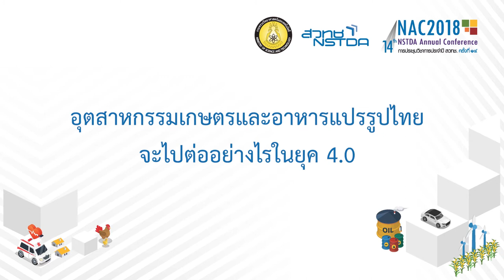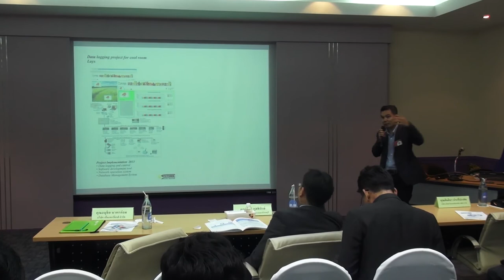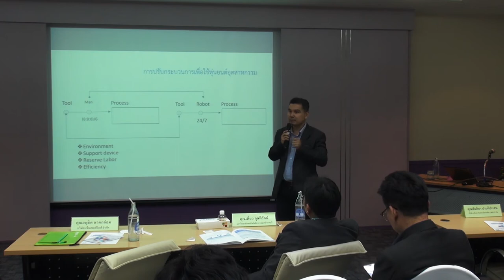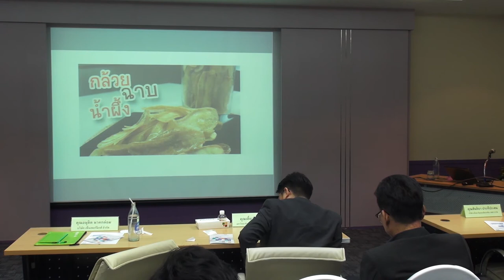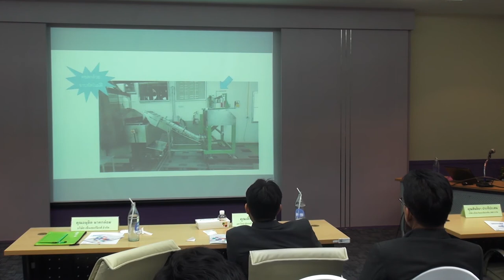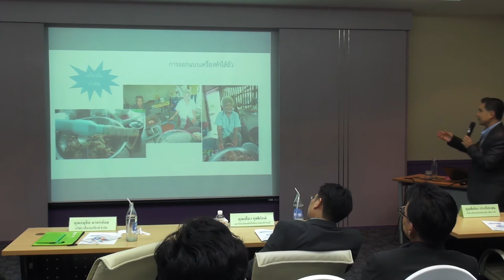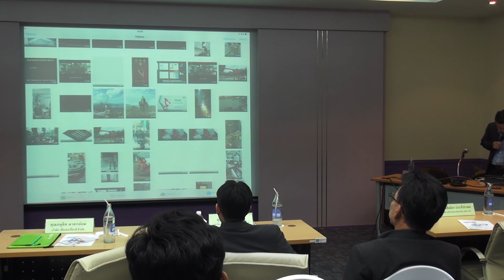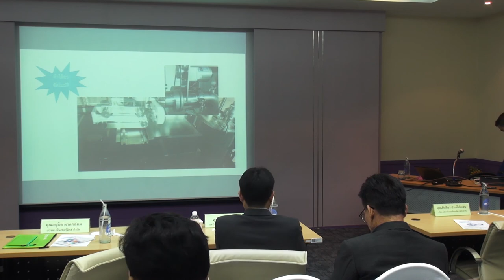การสัมมนา "อุตสาหกรรมเกษตรและอาหารแปรรูปไทยจะไปต่ออย่างไรในยุค 4.0" (4/5)